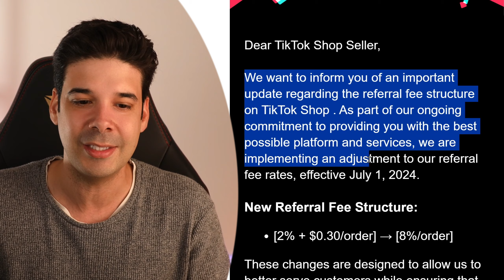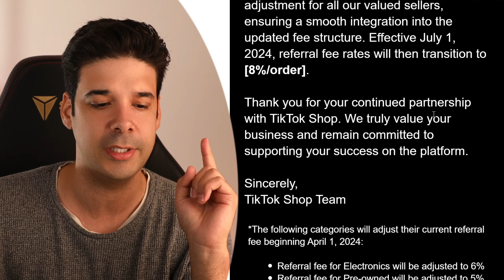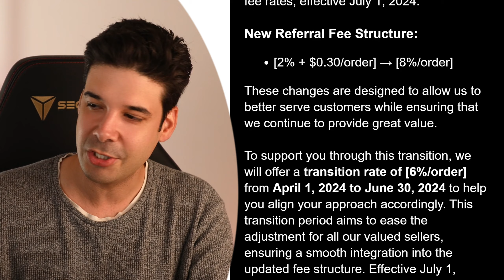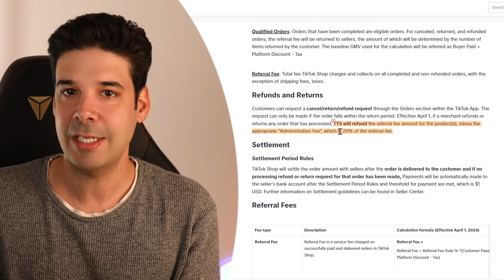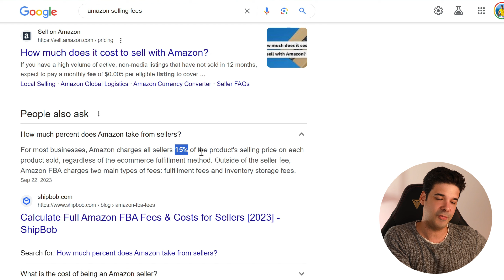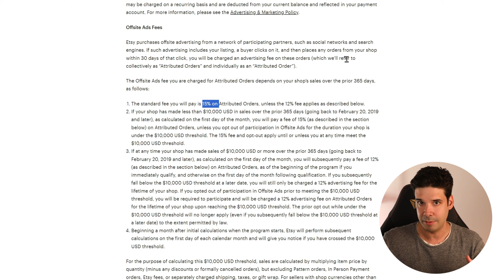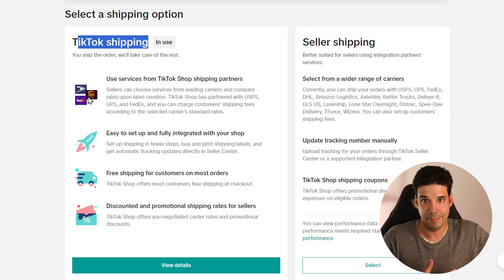TikTok Shop is Increasing Selling Fees by 400% - Will you be Affected?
Hey guys, in this video, we are checking out the new TikTok Shop price increase and who it will affect.

🔥 Have more questions or need mentorship?

TEB 🐂